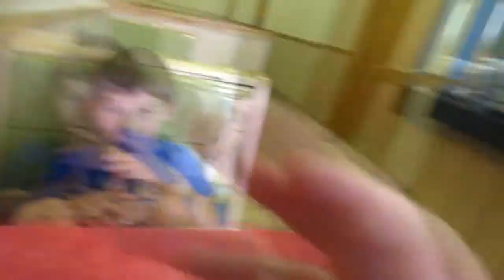No Video! 07-10-2014 Day 78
We are getting ready for our trip to Disney and No Video!

Heath